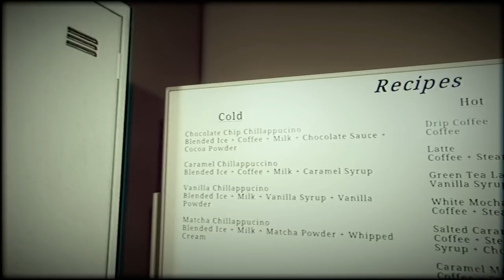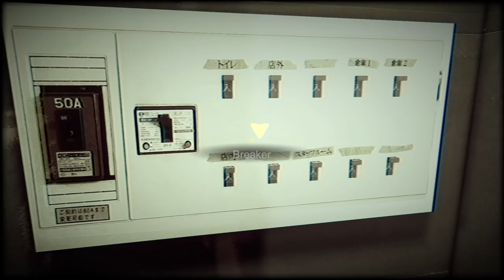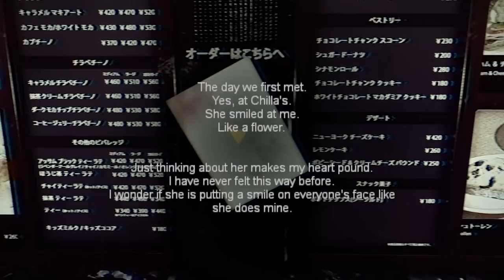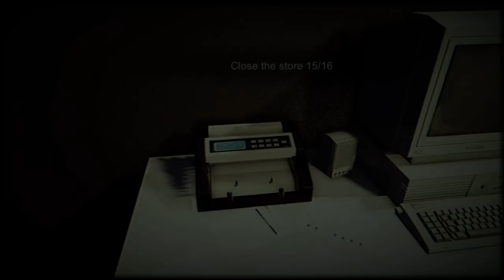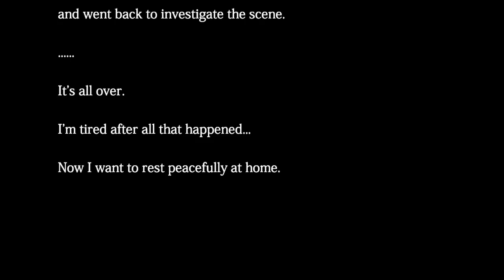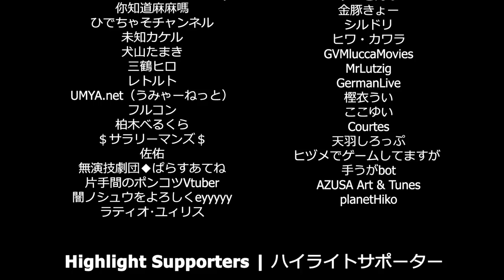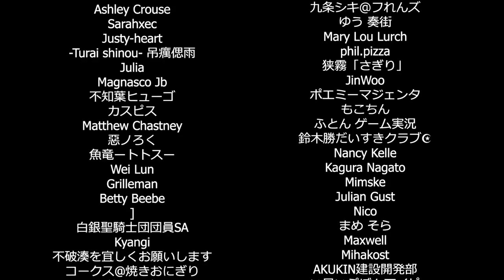The Closing Shift - Freaky Japanese Horror Game Where You Serve Coffee & Get Stalked! (Chilla's Art)